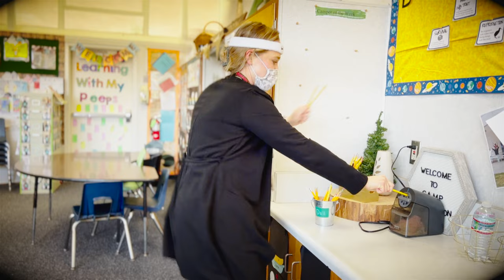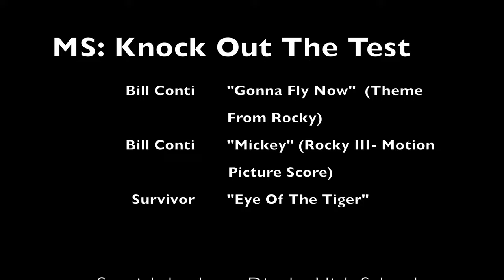MS: Knock Out The Test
Monson-Sultana School